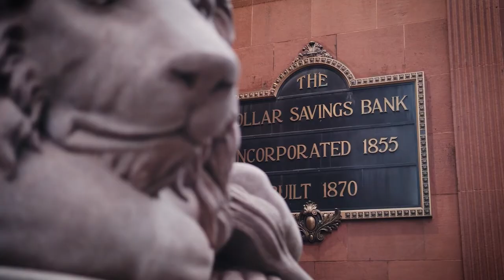Frank Bisignano in The Client's Office | Dollar Bank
Jim McQuade, CEO of Dollar Bank, talks with Frank Bisignano about the history of Dollar Bank, its key founding principles, and the importance of community.